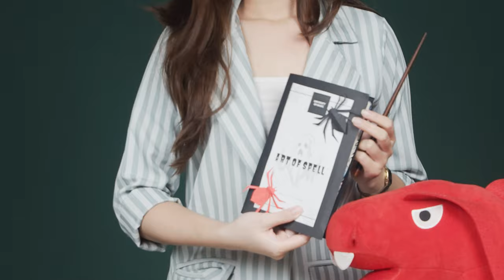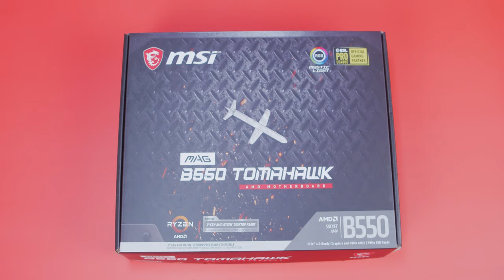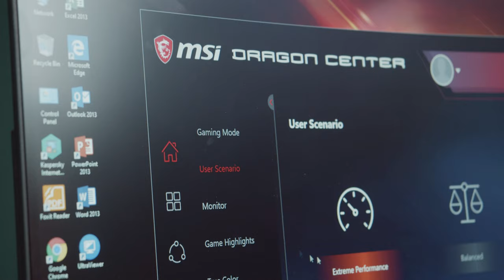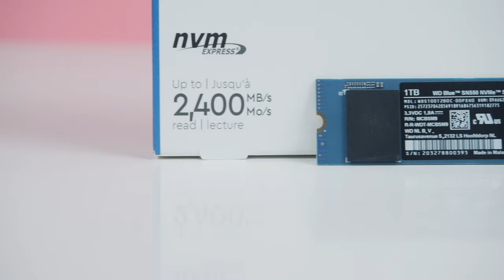Hô Biến PC 50 Triệu Đêm Halloween Cùng RTX 3070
Ngày lễ ma ám Halloween đã đến, và trong dịp lễ này Ly Nami đã nhận được 1 món quà rất đặc biệt...

Tổng giá: 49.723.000 (chưa bao gồm khuyến mãi giảm 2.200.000vnđ vào giá bán - Khuyến mãi thay đổi tuỳ thời điểm )